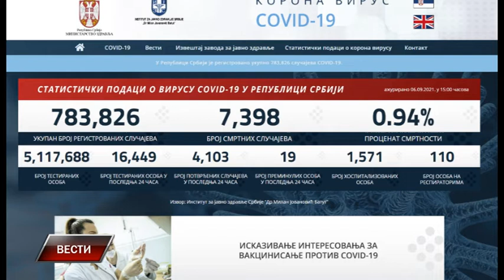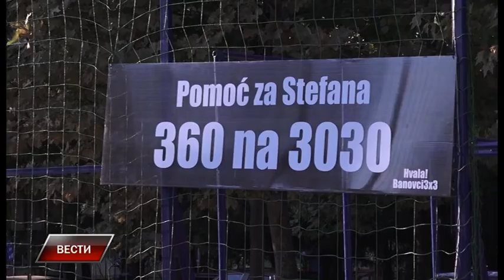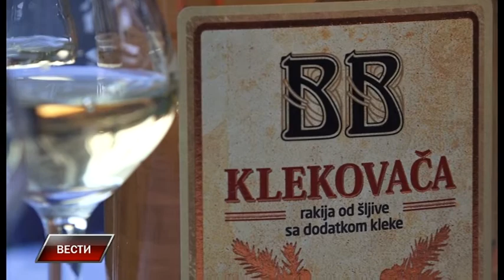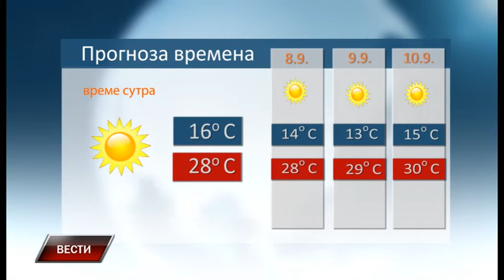Vesti 6 9 2021